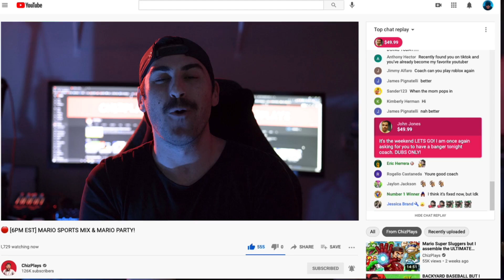Aaron Chiz (Content Creator Reel) (REUPLOADED)